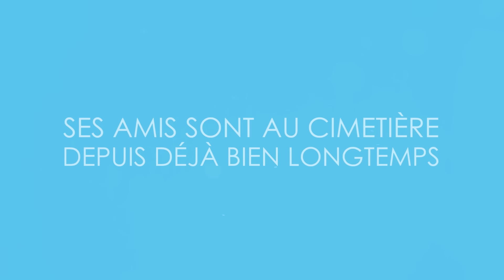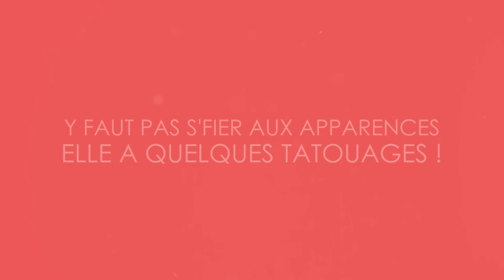Aldebert - Super mamie [Video Lyrics]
Music video by Aldebert performing Super mamie [Video Lyrics]. Note A Bene